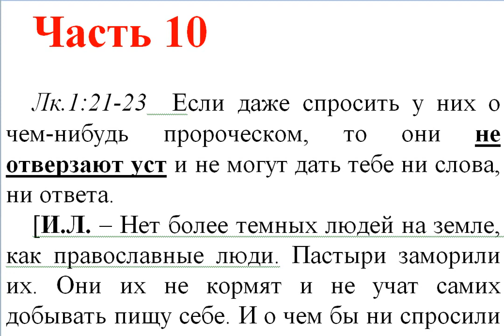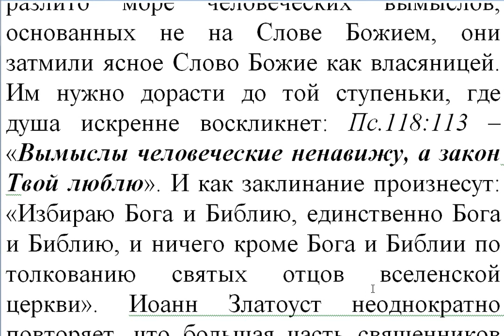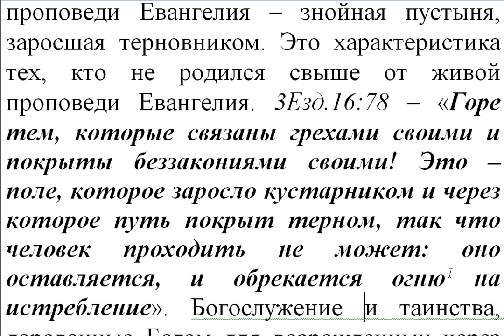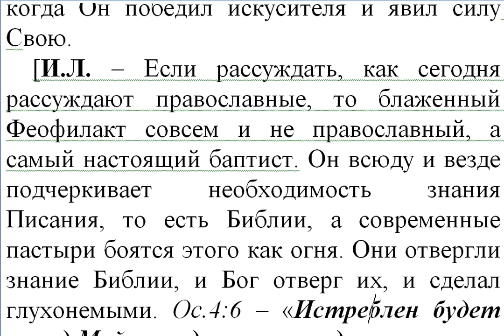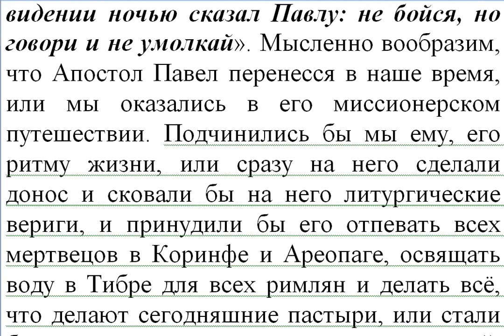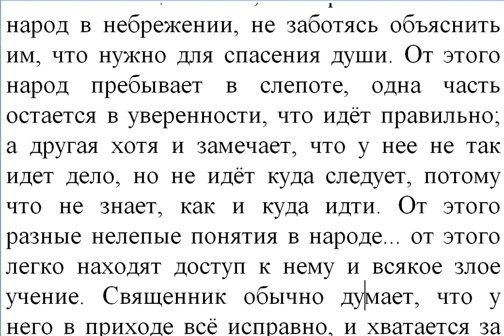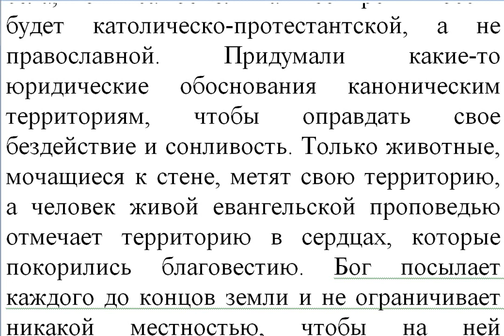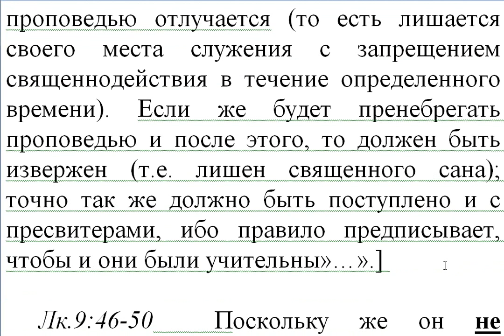Часть 10. Новый Завет. Толкование блж.Феофилакта. Коммент. Игнатий Лапкин. Лк. 1:21- 9: 6